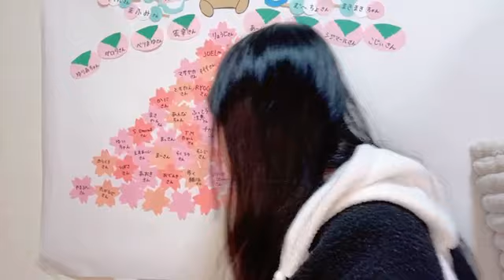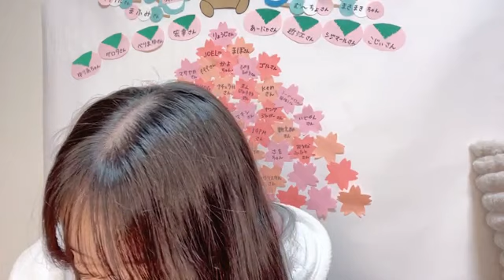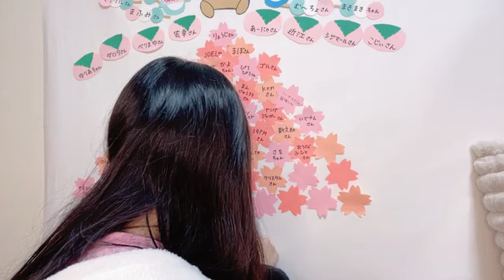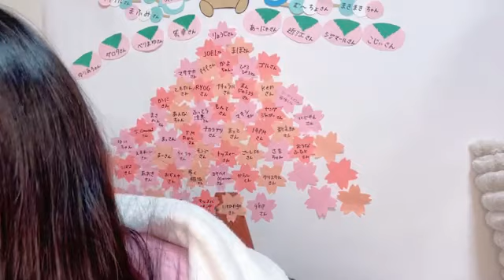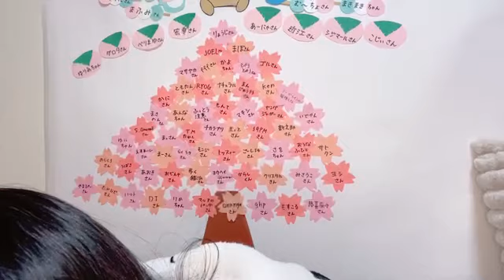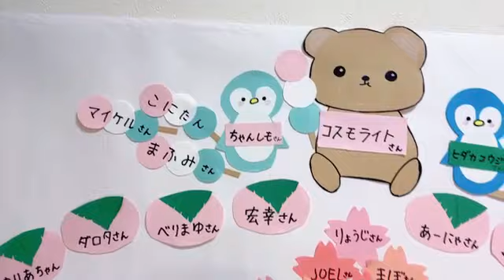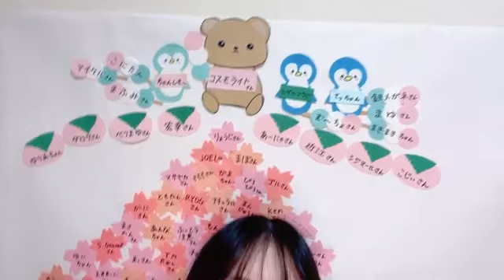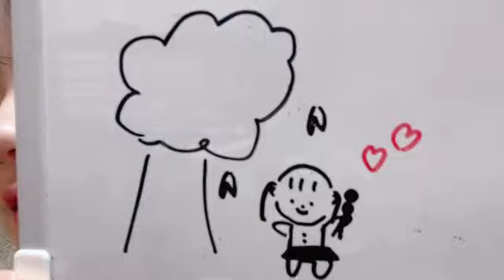SHOWROOM 宮本杏海（NMB48 研究生） 2024年04月04日06時46分32秒